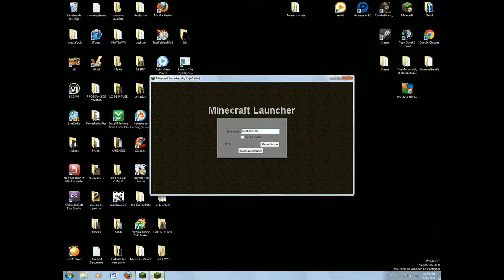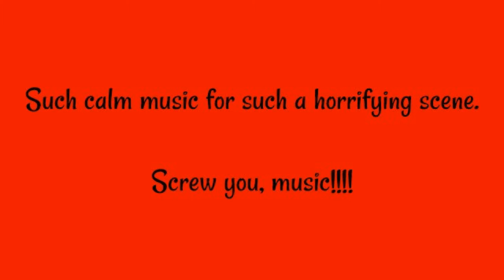How to die in Kino Der Toten (Minecraft)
Hi there! I'll be showing you how to last no more than 5 minutes on the remake of Kino Der Toten on Minecraft! This map is originally for Call of Duty: Black Ops. It is a map in Zombie mode. I did not make this map.

-Blues